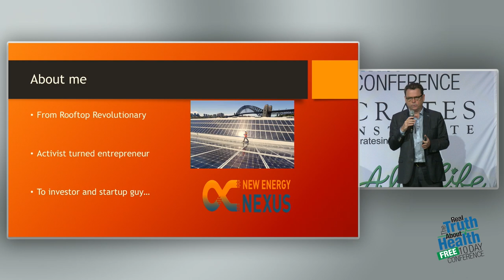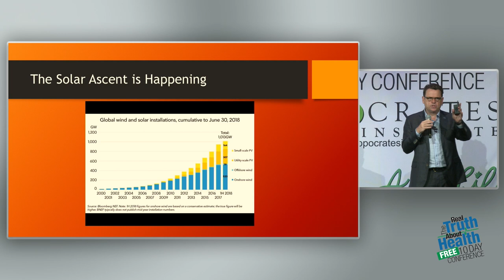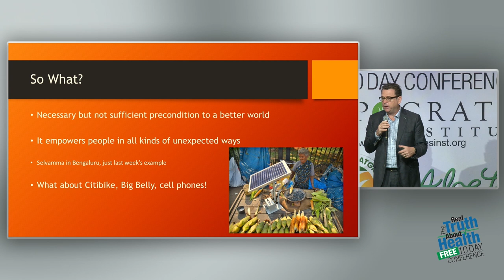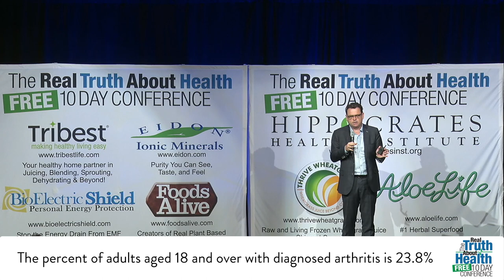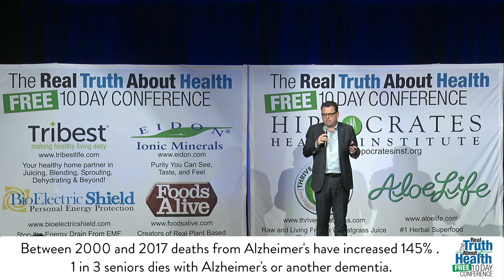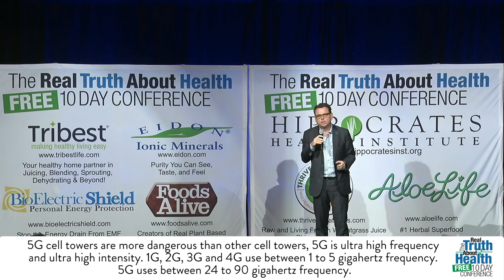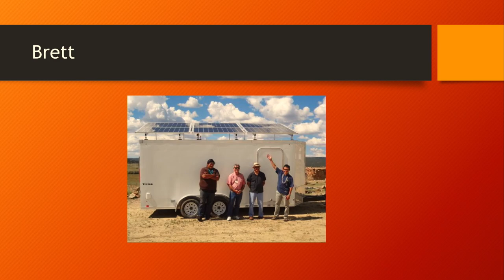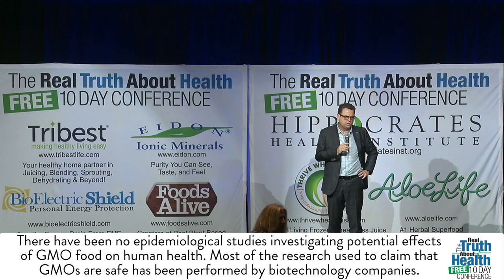The Future is Bright: How Solar Power is Changing the World for the Better by Danny Kennedy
Danny Kennedy leads the California Clean Energy Fund, connecting entrepreneurs everywhere to capital to build an abundant clean energy economy that benefits all. This includes overseeing the CalSEED.fund of $25m for very early stage companies driving innovation and building equity in the California economy. Additionally, CalCEF runs a network of incubators and accelerators globally called New Energy Nexus. Kennedy is also the President of CalCharge, a public-private partnership with DoE National Labs and universities in California, unions and companies, working to advance energy storage.

Kennedy co-founded Sungevity in 2007, the company that created remote solar design, and Powerhouse, a smart energy incubator and accelerator. He was the first backer of Mosaic in 2011, the $2B solar loan provider, and remains on the Board of Powerhive, a solar mini-utility in Kenya and Sunergise, a solar-as-a-service business out of Fiji and the EnergyLabAustralia. He is also a Director of the organizations VoteSolar, Power for All and Confluence Philanthropy and adviser to SolarPhilippines. Kennedy authored the book Rooftop Revolution: How Solar Power Can Save Our Economy – and Our Planet – from Dirty Energy in 2012. Prior to being an entrepreneur, he worked at Greenpeace and other NGOs on climate and energy issues for 20+ years.